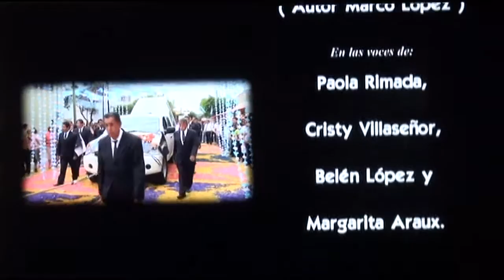Visita la imagen de la Virgen de Zapopan a la parroquia Purisima Concepción (28-07-2016)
Vídeo Religioso